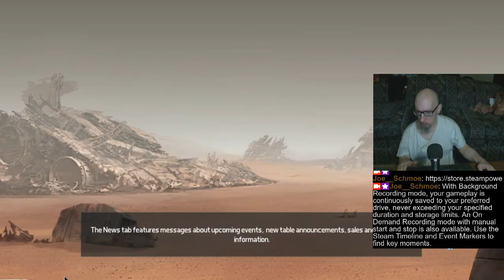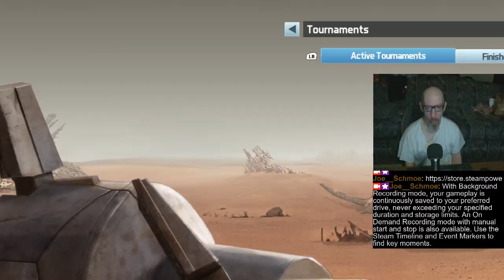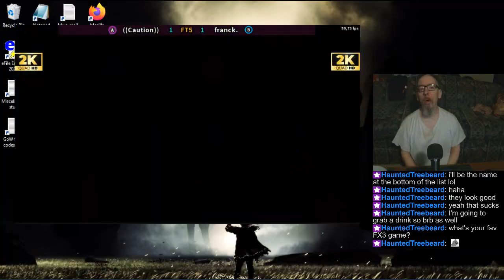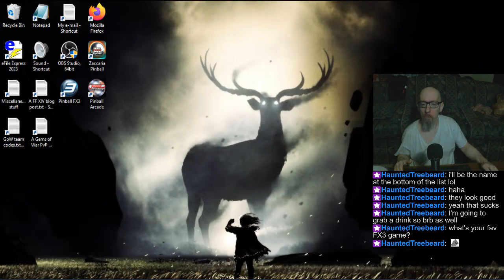Joe's Pinball Stream, 11/9/2024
0:00 - Workweek, and odds & ends
8:53 - Pinball FX3 Tourneys. Talkin' 'bout the new Steam recording feature as well.
49:10 - Talkin' 'bout work stuff
1:32:52 - Randos
2:07:00 - Pinball Arcade
2:50:20 - Zaccaria Pinball
3:25:44 - Get me the hell out of here!